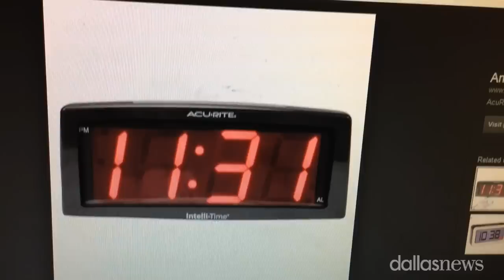Irving MacArthur student arrested after bringing homemade clock to school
Ahmed Mohamed, 14, an Irving MacArthur High student who invents as a hobby, talks about being detained and interrogated after bringing a homemade clock to school Monday that was mistaken for a hoax bomb. More on this story